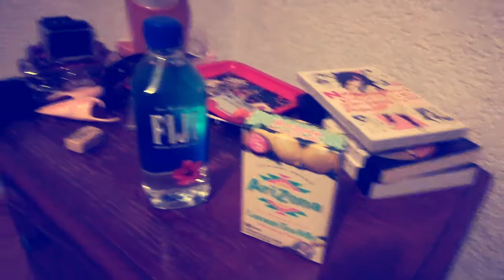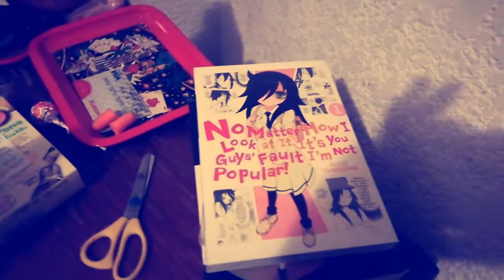Ｆｉｊｉ ｃｏｎ Ａｒｉｚｏｎａ ＡＥＳＴＨＥＴＩＣＳ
Video rapido en donde mezclo agua de fiji con polvo para hacer te de arizona. Para obtener los resultados mas ＥＳＴＥＴＩＣＯＳ

Ultimamente no he estado con muchas ganas de subir cosas, tanto por falta de motivacion como por procastinacion y mal manejo de tiempo.

Pero si estaqn en los trabajos el wattpad de woshingo, kirts con doom y una hsitoria de persona donde sale la bella makoto nijima.